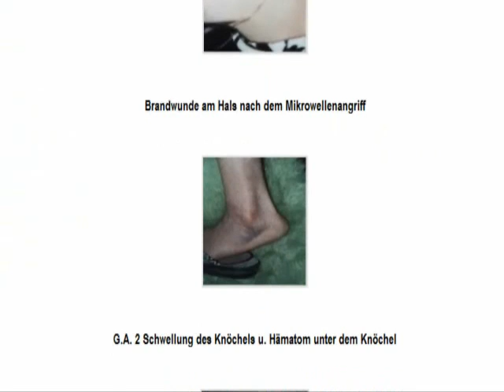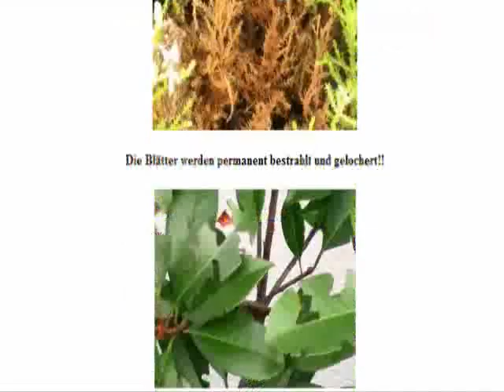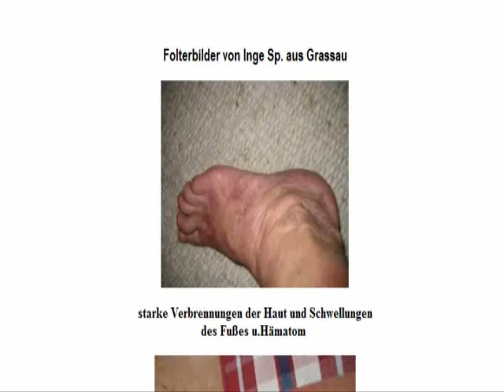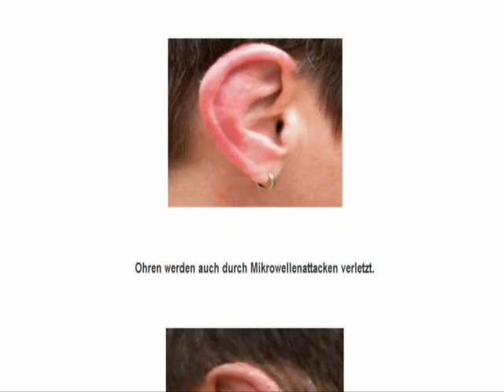Folterbilder von Strahlenopfer